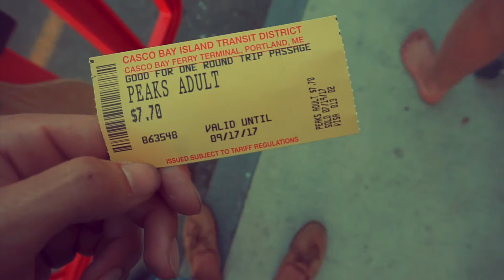PEAKS ISLAND, MAINE | SUMMER 2017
Exploring Battery Steele an old abandon world war two fort on one of the many islands in Casco Bay.

pt 2 out thursday